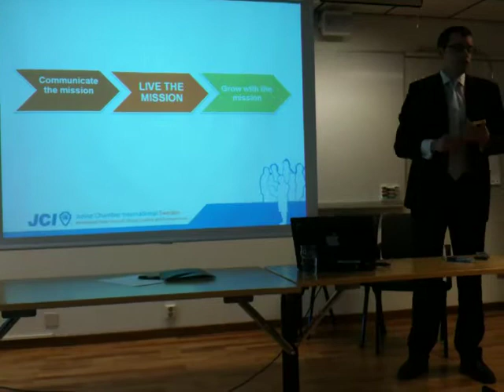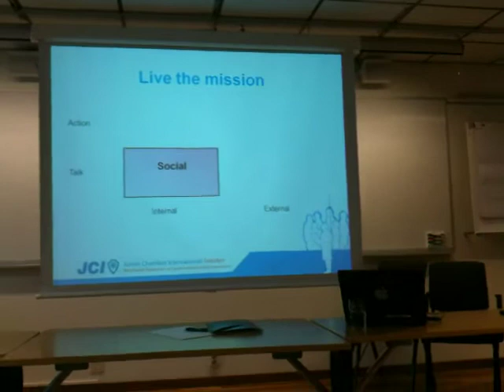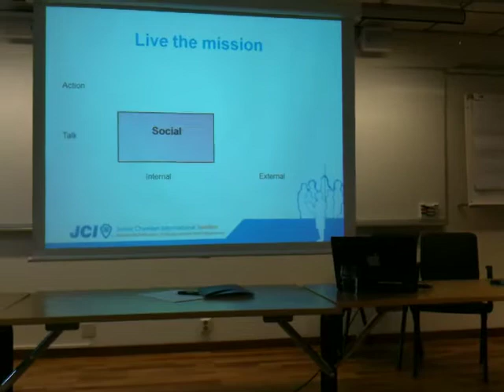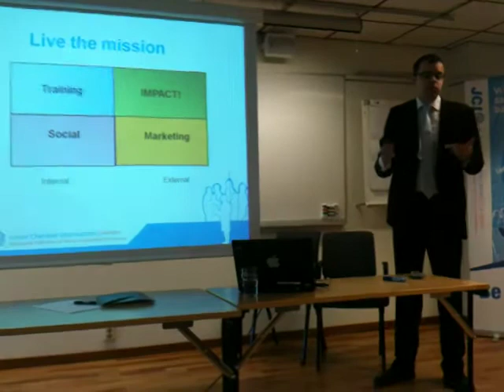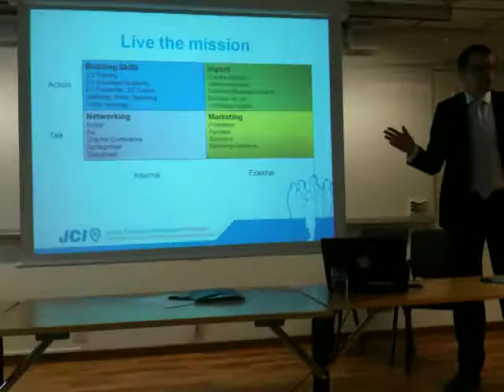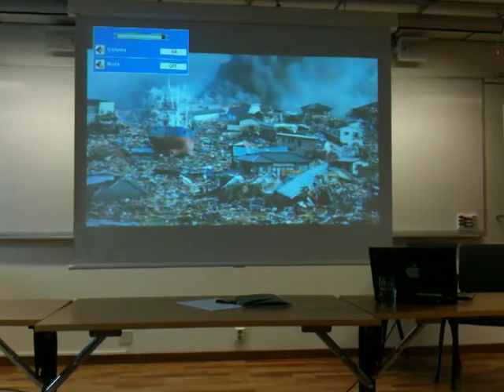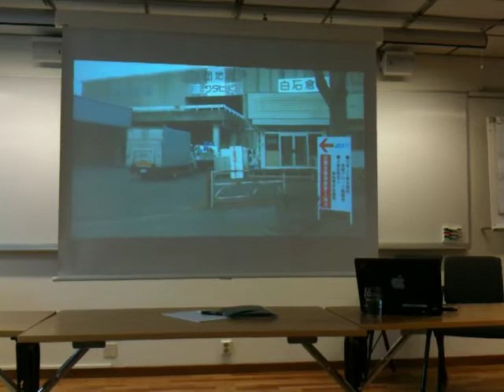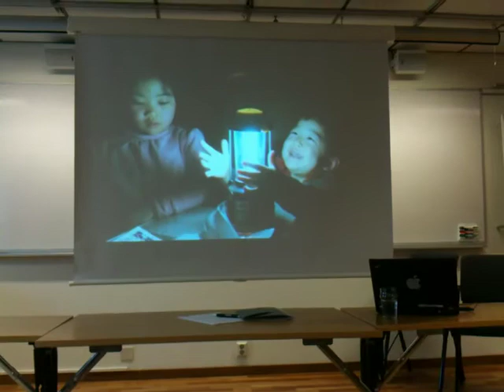Welcome to JCI Sweden's spring congress!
Inaugaration speech by Fredrik Bergfors at JCI Sweden's spring congress 2011 in Skärholmen, Stockholm, Sweden.

The congress was aranged by JCI Stockholm City.